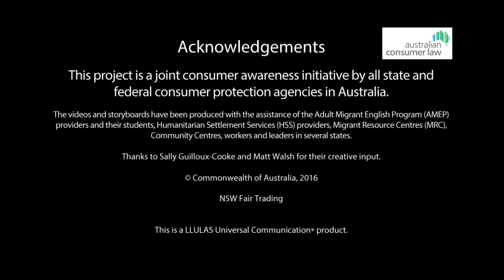My consumer rights - Guarantees and warranties (Assyrian)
These 6 animatic videos (in Assyrian) are about your rights and responsibilities when buying goods and services in Australia. They are aimed at new migrants, including those from emerging communities, and are available in 11 languages.